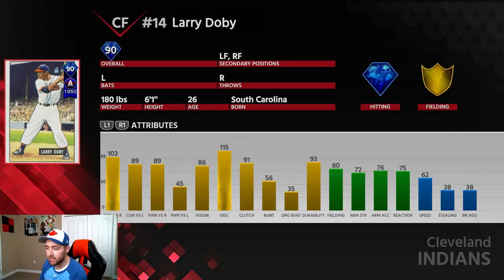DIAMOND LARRY DOBY DEBUT!! MLB THE SHOW 18 DIAMOND DYNASTY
90 OVERALL LARRY DOBY DEBUTS FOR THE SQUAD! MLB THE SHOW 18 DIAMOND DYNASTY GAMEPLAY.